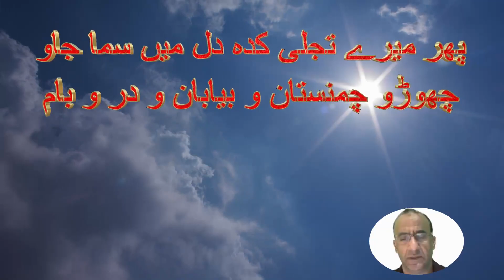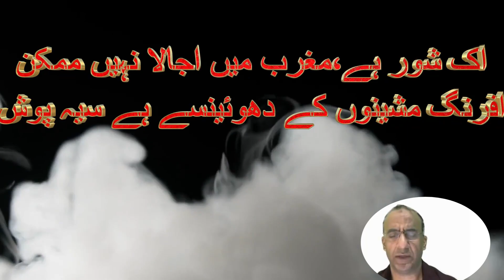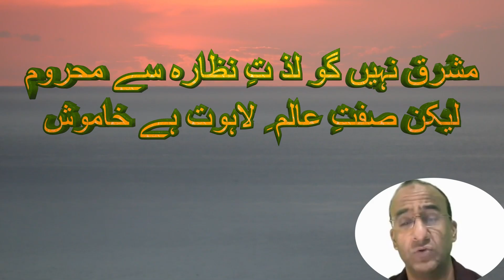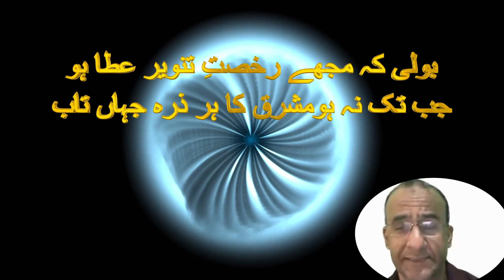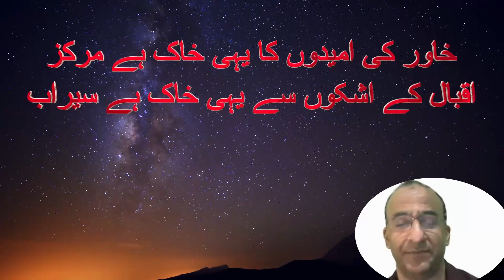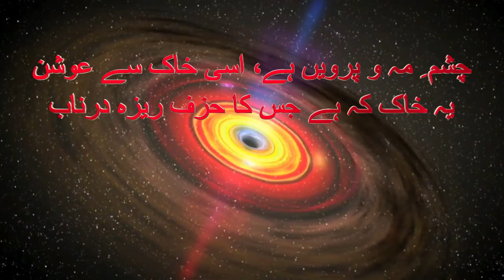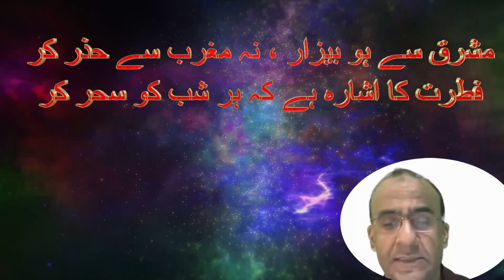"Shua e umeed allama Iqbal||SHUA_ E-UMEED ki tashree||Dr Iqbal|شعاع امید|| علامہ اقبال|Asrar e Urdu"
Shuaeumeed allama Iqbal
HUA_ E-UMEED ki tashree

Shua e umeed allama Iqbal||SHUA_ E-UMEED ki tashree||Dr Iqbal|شعاع امیید|| علامہ اقبال||Asrar e UrduKhurda ka farman firshtooN k naam||Dr.Iqbal|| alama Iqbal||خدا کا نام فرشتوں کے نام||علامہ
اقبال
rubai kiya hai||rubai||urdu rubaiyat ka fun||rubai ki tare urdu||rubai ki santi shanakht
urdu ghazal ki tareef||urdu ghazal ka fan||urdu ghazal ki ahemiyat||NET|SLET|JRF|| اردو غزل کی تعریف